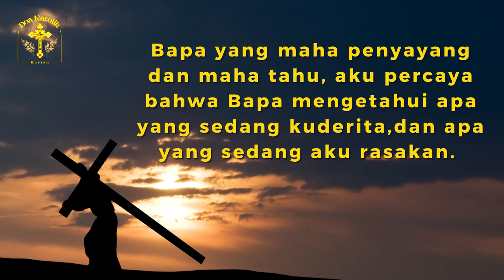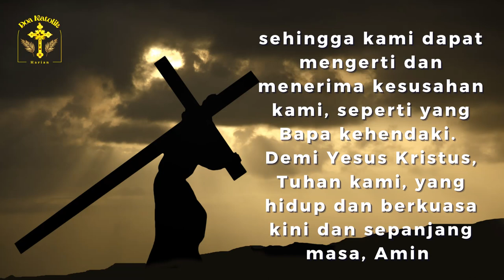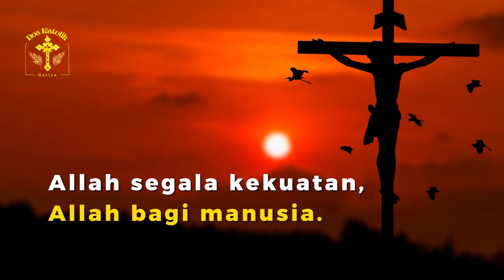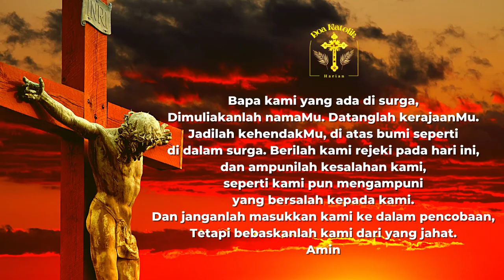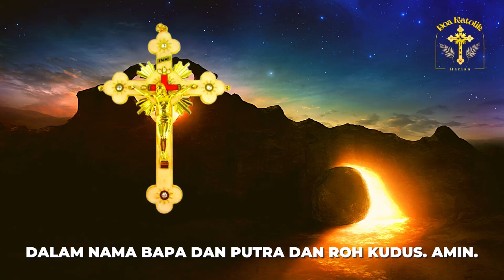Doa untuk yang Tertindas dan menderita + LITANI KEHADIRAN ALLAH | Doa Katolik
Doa Dalam Derita dengan litani kehadiran Allah , Doa saat sengsara, Saat Hidup Penuh Cobaan & Terhimpit Kesulitan atau Ketika Ditimpa Kesulitan yang Sangat Berat
Doa saat Tertindas dan menderita dan tersiksa dengan LITANI KEHADIRAN ALLAH | Doa Katolik

Doa Dalam Derita Lengkap dengan LITANI Kehadiran ALLAH
Disaat kesedihan dan derita melanda hidup kita, doakanlah doa ini agar kita dapat tetap kuat dan tabah dalam menjalani hidup ini yang terasa berat.

Litani Kehadiran Allah
Hadirlah di sini, ya Allah, tinggallah di tengah kami.
Hadirlah di sini, terangilah hidup kami.
Bukalah mata hati kami, agar kami melihat Engkau.
Gerakanlah hati kami, agar selalu mengharapkan Dikau.
Tunjukan bahwa Engkau dekat, agar kami merasakan kehadiran-Mu.
Tunjukan kekuatan-Mu dan bebaskanlah kami.
Hadirlah di sini supaya kami hidup.
Engkau kuat laksana api, kobarkan semangat kami.
Engkau fajar di pagi hari, terangilah mata kami.
Allah segala kekuatan, Allah bagi manusia.
Tunjukanlah wajah-Mu, berilah kami hidup-Mu.
Engkau Allah orang hidup, bukan Allah orang mati.
Dekatlah pada kami, agar kami hidup.
Engkau cahaya pagi, datang dan bebaskanlah kami.
Dari abad ke abad, Engkau selalu setia.
Untuk masa kini pun, Engkau Allah bagi manusia.
Engkaulah Allah yang kudus, siapakah dapat melihat Engkau?
Engkau jauh tak terhingga, namun dekat pula.
Engkau sungguh Allah, bukan sekedar khayalan kami.
Hadirlah di sini, jangan biarkan kami mati.
Bila Engkau tak ada, apa gunanya kami hidup.
Jadilah napas kami, darah dalam nadi kami.
Dalam Dikau kami hidup, dalam Dikau kami berada.
Kami ingin melihat Engkau, sungguh dan dari dekat.
Bukalah tangan-Mu, agar kami mendapat makan.
Jangan berbalik dari kami, jangan biarkan kami mati.
Jangan biarkan kami, kembali menjadi debu.
Utuslah Roh-Mu, agar segalanya menjadi baru.
Berilah bumi ini, wajah yang baru.
Untuk semua manusia, di mana pun mereka berada.
Untuk semua manusia, yang kaya dan yang miskin.
Untuk semua manusia, yang tua dan yang muda.
Engkau lubuk segala hati, terang hati kami.
Kami berseru kepada-Mu, hadirlah di sini.
Di tempat ini, jadilah damai-Mu.
Di dalam rumah kami, tinggallah damai-Mu.
Tampakanlah diri-Mu dan ciptakanlah damai.
Bagi anak-anak kami, jadilah masa depan.
Jadilah Engkau masa depan bagi hidup kami di sini.
Pada Dikau kami percaya, dalam Dikau yang hidup.
Engkau tak pernah mengecewakan orang, yang percaya pada-Mu.
Amin.

Doa Mohon Perlindungan dalam perjalanan jauh (Sebelum berkendara,naik pesawat terbang / kereta api / kapal laut / bis / kendaraan umum lainnya :